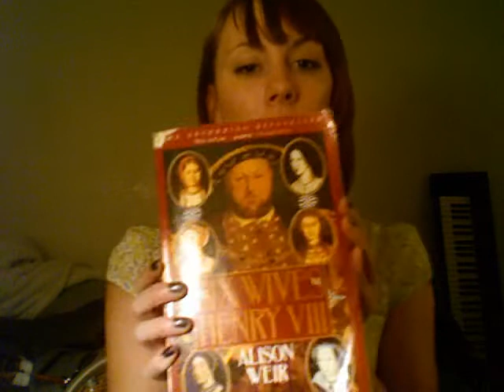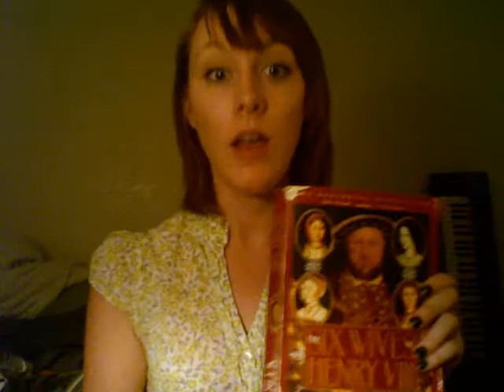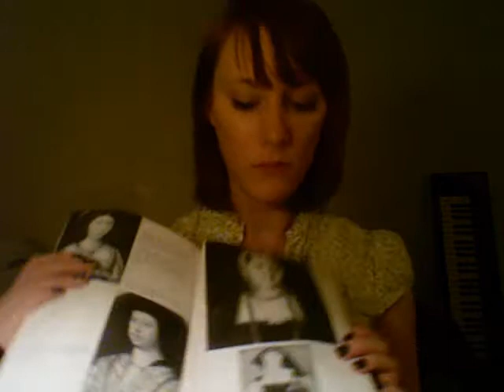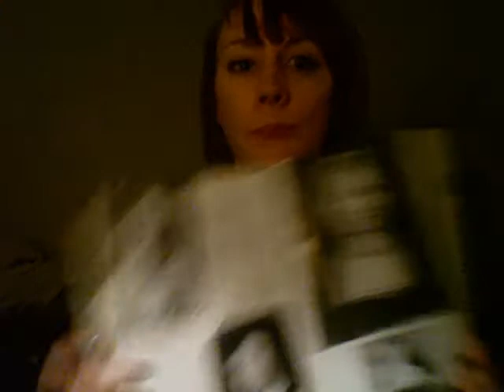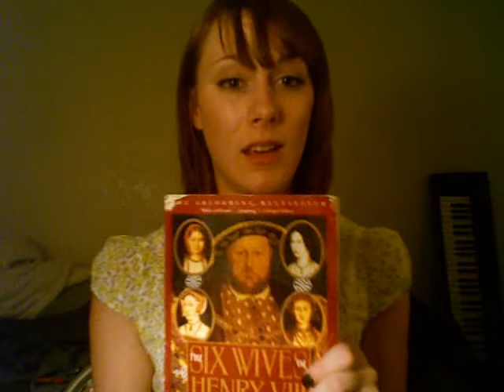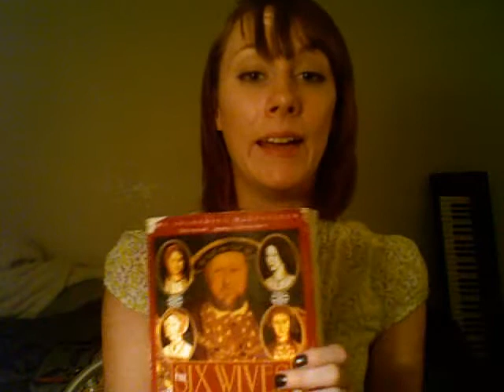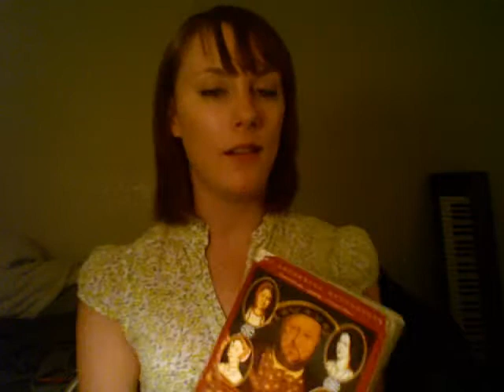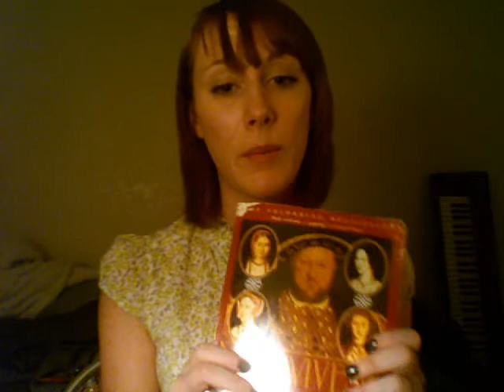Six Wives of Henry VIII Katherine of Aragon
Here I review the first part of Alison Weir's Six Wives of Henry VIII. I ramble for ten minutes! on the life of Katherine of Aragon.